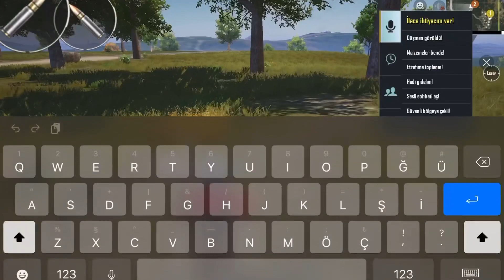PUBG MOBİLE ZOR ANLAR